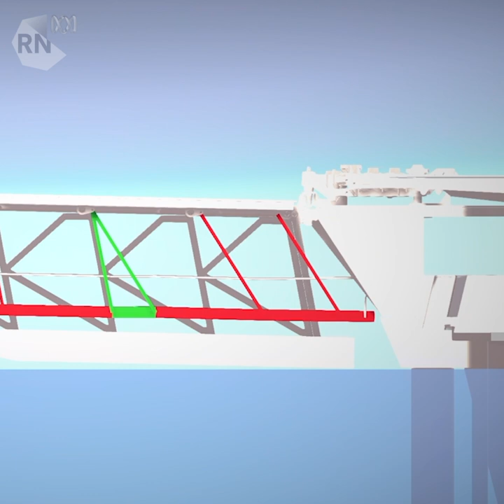Flood resistant ferry terminals receive a Good Design Award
In 2011, devastating floods severely damaged or destroyed seven of Brisbane's 25 CityCat fast ferry terminals. To protect against the paralysing effect of future floods, Brisbane City Council undertook a significant upgrade programme for the Brisbane ferry terminal network.
Architect Brendan Gaffney from Cox Architecture and Aurecon engineer Arne Nilsen came up with a design so radical, yet functional, it took out top honours at the Australian Good Design Awards.